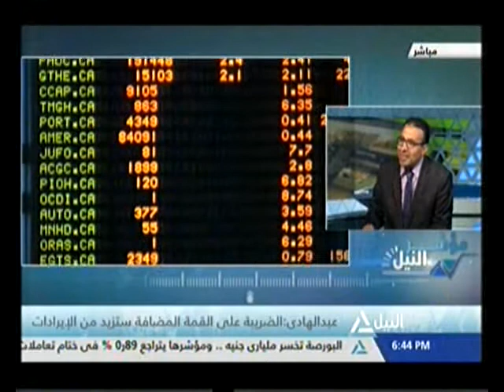مؤشر النيل 21-7-2016(2)